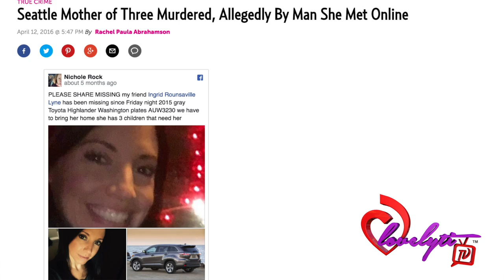Ratchet FL~ Teen sets up her POF 🐟 date to be robbed